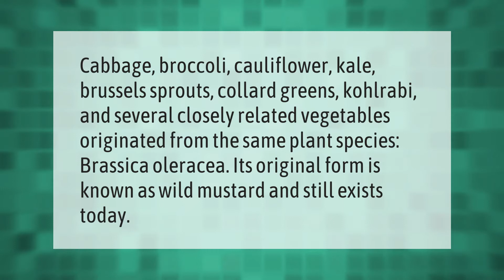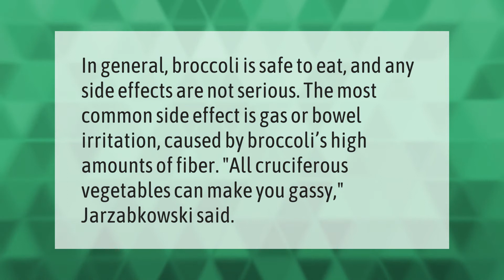Is Kale a man made vegetable?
00:00 - Is Kale a man made vegetable?
00:39 - Why is broccoli bad for you?
01:08 - Are bananas man made?
01:36 - Is spinach a man made vegetable?

Laura S. Harris (2021, June 8.) Is Kale a man made vegetable?
    AskAbout.video/articles/Is-Kale-a-man-made-vegetable-251830